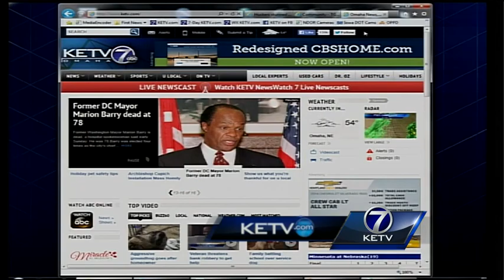KETV First News discusses Archbishop Cupich's installation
KETV's David Earl and Amanda Crawford recap Blase Cupich's path to Chicago Archbishop.